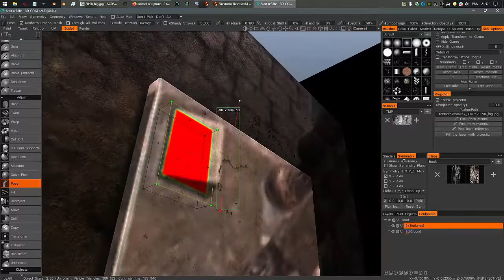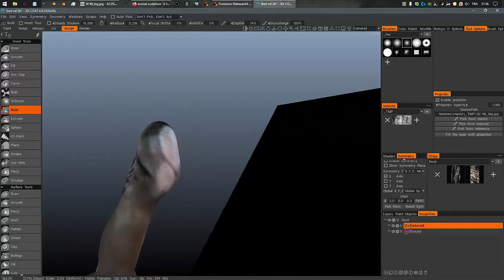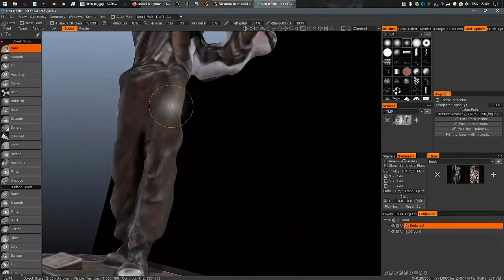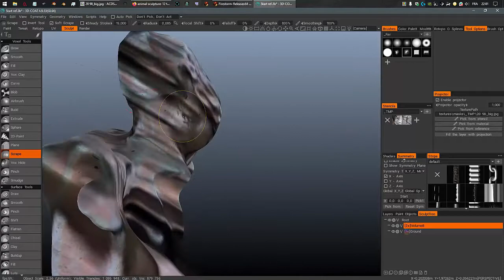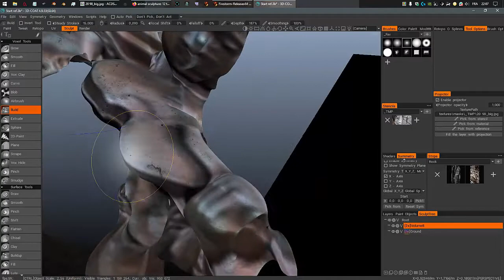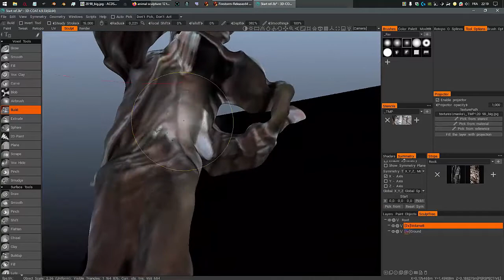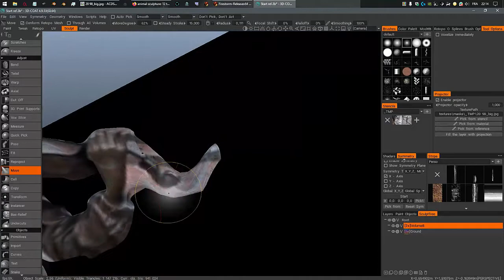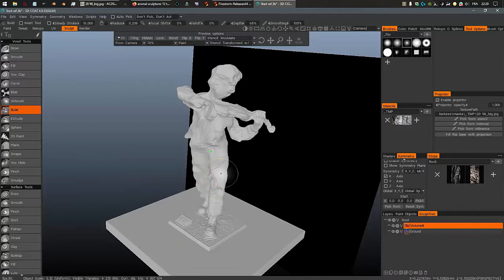Testing 3d Coat projector feature. recreating a Sculpture of a violin player in Nizhny Novgorod